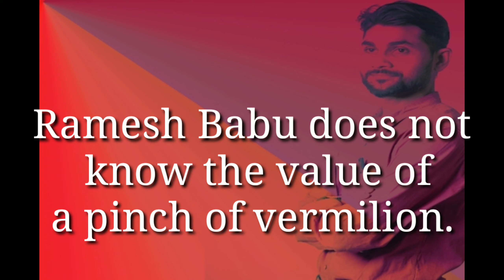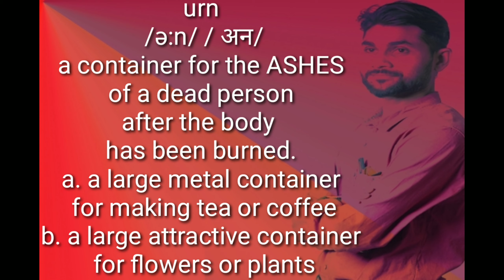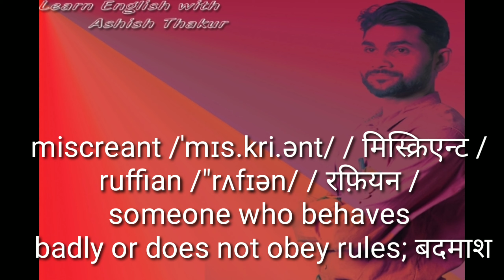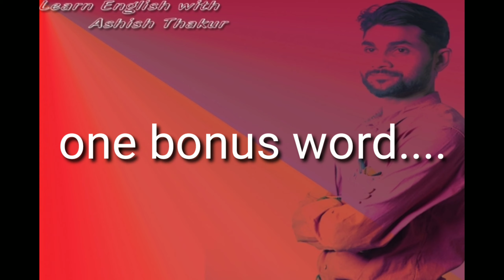Five New Words Day 3 | Vocabulary GRE/TOEFL/SSC/BANKING ETC.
Watch video and Get five new words with pronunciation,meaning, usage and exciting examples.